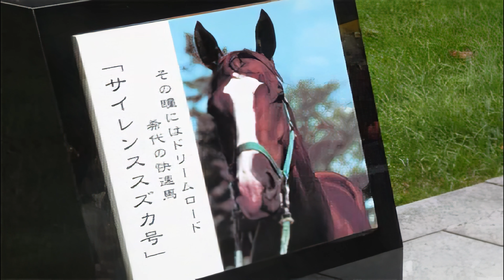(Eng sub)Silence Suzuka memorial song - Like a heavenly horse digital fan remaster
It's a song released in 1998 to commemorate Silence Suzuka in limited edition of the CD, and it was posted by someone from Niconico Douga.
I fully digital remastered this time.

Original video comment
To commemorate the death of Silence Suzuka
It was written and composed by announcer Yutaka Hoshino and sung by Akira Inaba
The shock hasn't changed, and I don't know what's right or wrong yet.
But the only thing to think about is, "Always be safe."
I only wish for that.
※The order of the pictures is random, not chronological.
I couldn't put that scene of the autumn sky because I couldn't face the reality yet※